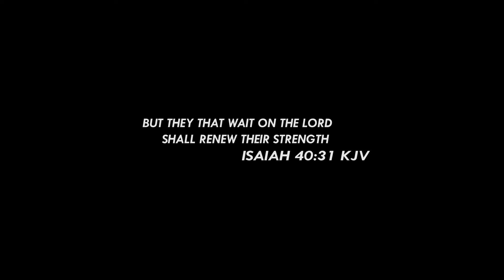Vinnie King x iCon - Isbusiso